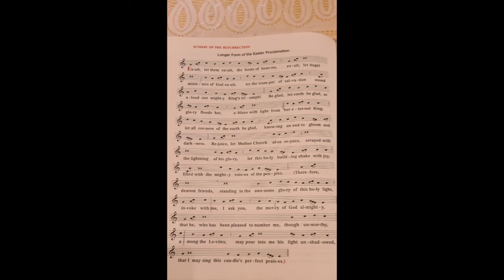Exultet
Easter Vigil 2020